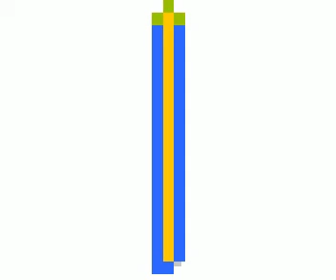Forming spider and snake based on given design DNA information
IMPACT Lab research video